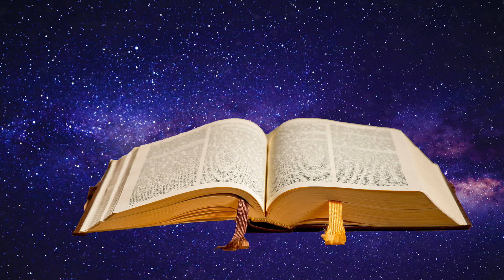Evangelio de Hoy MARTES 15 de AGOSTO de 2023 quien soy yo para que la madre de mi señor me visite